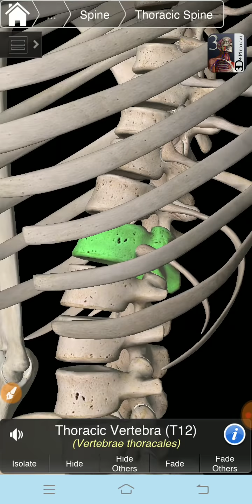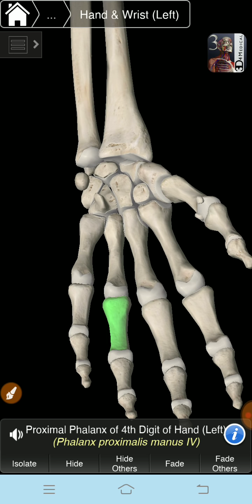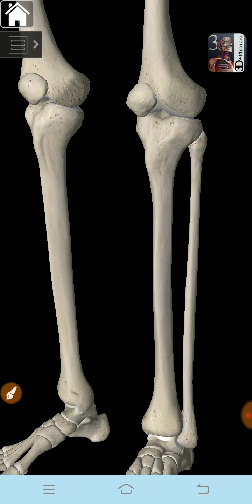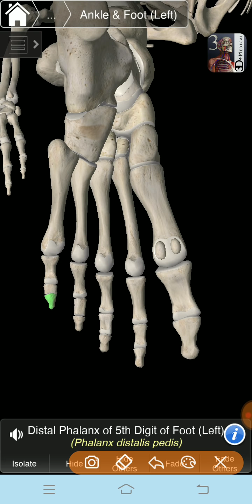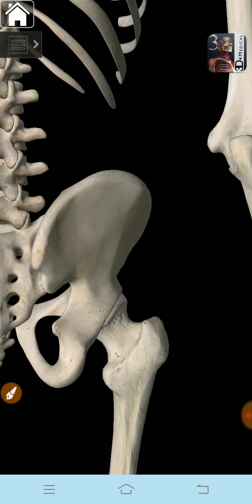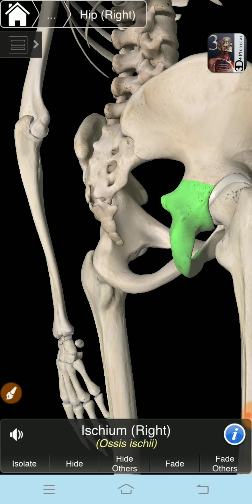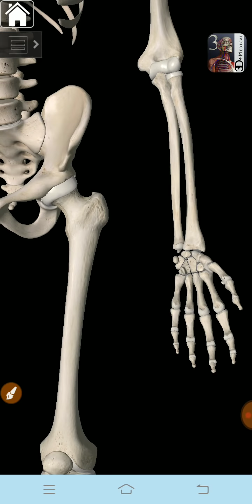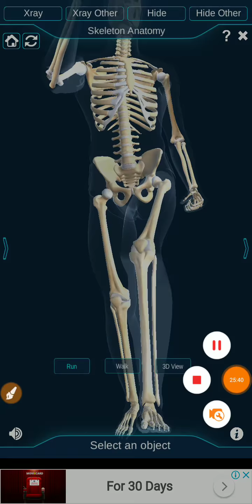3D Human skeleton Joint kankal tantra sandhi science biology science video class#Study 91